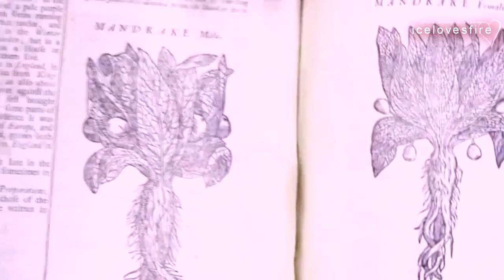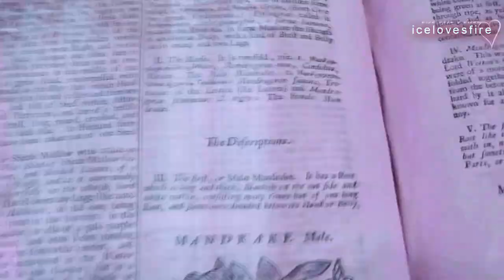𝔱𝔥𝔢 𝔩𝔦𝔣𝔢 𝔬𝔣 𝔞𝔩𝔦𝔠𝔢 𝔩𝔬𝔫𝔤𝔟𝔬𝔱𝔱𝔬𝔪 ✘ "...sometimes, death is a kindness"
The following is personal canon and should by no means be confused with my beautiful, unsung hero Book!Alice, of which there is little background and no surname.

I'm happy to share a written account of my version of her life should anyone wish it (or perhaps I'll redo the two-chapter incomplete fanfic from 2014,) but for now, I'll leave the story up to you, the audience.

Song: Karmina

Cast:
Carey Mulligan as Alice Longbottom, née Floris
Pixie Davis as Young!Alice Floris
Jill Halfpenny as Charlotte Floris
Alastair Mackenzie as Philo Floris
Tom Payne as Erastus Floris
Emily Berrington as Pandora Carewell
Jim Sturgess as Frank Longbottom
Matthew Lewis as Neville Longbottom
David Tennant as Barty Crouch, Jr.
Maimie McCoy as Bellatrix Lestrange

Filmography:
21
A Band of Buriers music video
Across the Universe
An Education
Angus, Thongs and Perfect Snogging
Bancroft
Borgen
Catastrophe
Collateral
Fantastic Beasts: The Crimes of Grindelwald
Fellowship of the Ring
Fifty Dead Men Walking
The Greatest
Heartless
Harry Potter and the Deathly Hallows, Pt. 2
The Hobbit
Humans
In the Club
The Musketeers
Never Let Me Go
Not Another Happy Ending
One Day
Outnumbered
Prodigal Son
The Second Quest
The Secret of Crickley Hall
Shame
Skins
Testament of Youth
Various YouTube videos, including shorts & fan productions
Waterloo Road
Whitechapel
Womb
(Unsure the whereabouts of Little Matt's scenes)

Audio material not aforementioned:
Alice Through the Looking Glass
Casualty
Doctor Who
EastEnders
Find Me in Paris ..- Lawrence Walker, Christy O'Donnell, Rory Saper and Jessica Lord
Footage from the Wizarding World of Harry Potter
I Give it a Year
Iris
Nights in the Gardens of Spain
Once Upon a Time in Wonderland
Our Girl
Peaky Blinders
Requiem
Resident Evil: Apocalypse
Taken